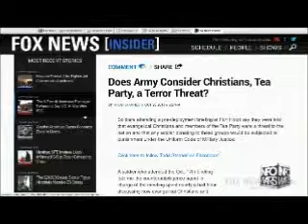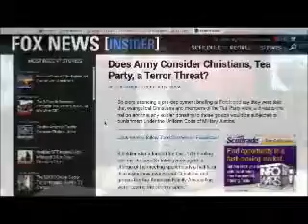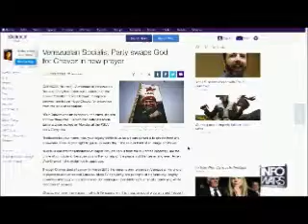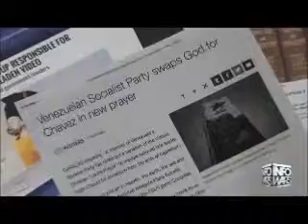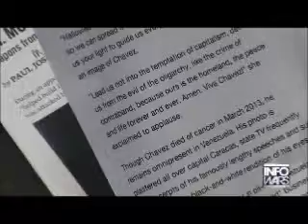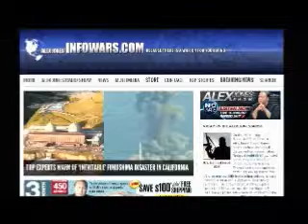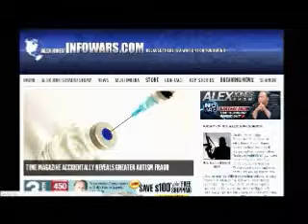The Alex Jones show Weds September 3rd 2014 part 4 of 13 edited flagged by YouTube scumbags